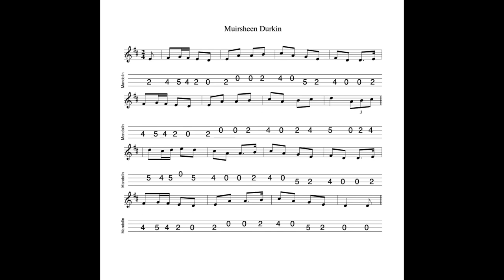Muirsheen Durkin - a polka/song air in D Major, tabbed for mandolin and played by Aidan Crossey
8 December 2021.  A few days ago I was remembering a session I attended once where, in one of those unplanned moments the assembled rabble spontaneously spent some considerable time playing sets of melodies which are most often regarded as songs airs rather than session tunes.  I didn't take notes - who does? - but one of the tunes which I distinctly remember being played was Muirsheen Durkin.  (In a set which included among others The Spanish Lady and I'll Tell Me Ma.)  It makes a fine polka...